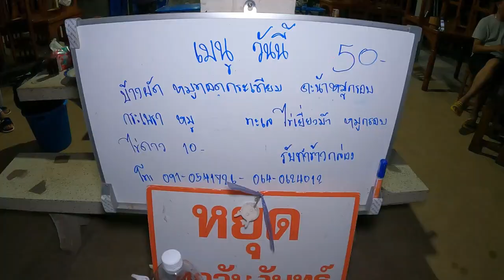โม&บอย ก๋วยเตี๋ยวไก่มะระ บุฟเฟ่ต์ ได้ลูกชายตัวน้อย&วันเกิดเจ้าของร้าน